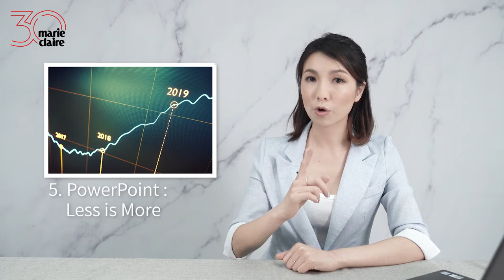Marie Claire HK x MC Melody: Virtual Image 101: Lesson 5 - Interaction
Are you having a dialogue with your audiences? A litter interaction goes a long way!

Virtual Image 101 is a set of mini-series I am creating for Marie Claire HK starting today. For those of you who need to do video conferences via video conferencing software for interviews, meetings, presentations, pitches. Come on in and join my sharing in terms of how to improve your image online!

This series will help you not only host better online meetings, online conferences, but it will also improve your online professional image!  I will include etiquette tips for virtual meetings in future videos as well!